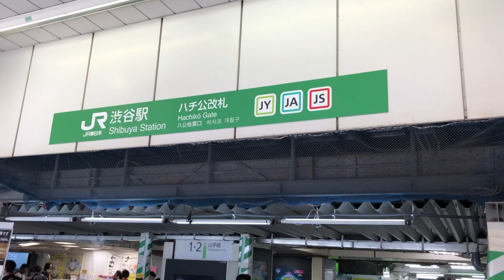2023年5月 渋谷駅周辺を散策 スクランブル交差点〜センター街 街ブラ Tokyo Shibuya scramble crossing - Center-Gai in may 2023.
2023年5月　渋谷駅周辺を散策　スクランブル交差点〜センター街　街ブラ　Tokyo Shibuya scramble crossing - Center-Gai in may 2023.

scramble crossing
Center-Gai